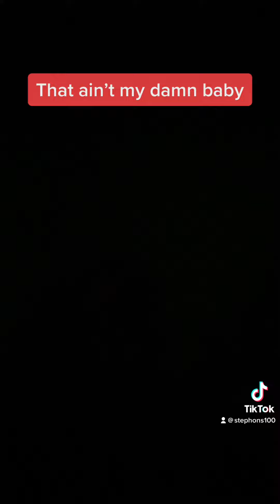No mo kids😂😂fypシ